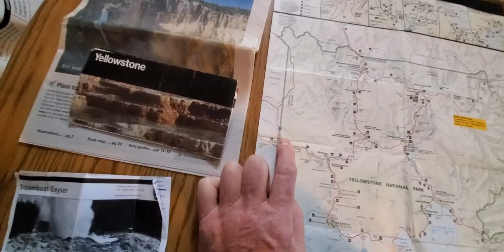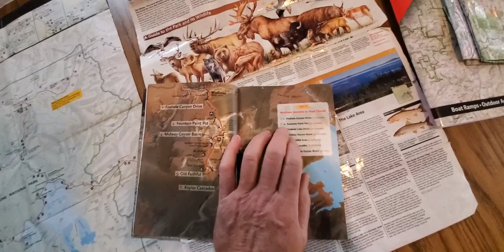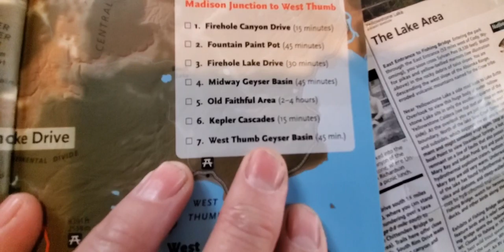Yellowstone insider#2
Second part of a short series of clips on planing to visit the park.